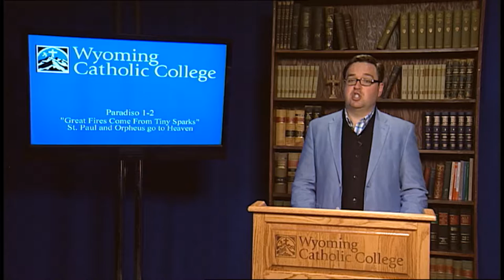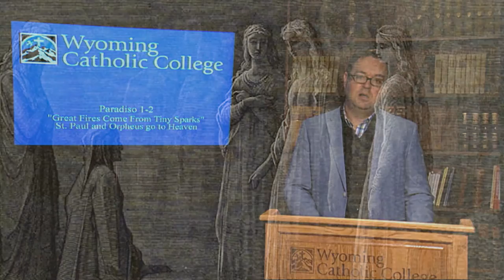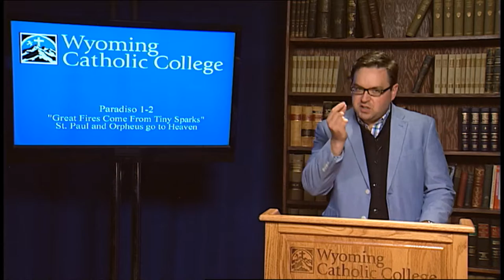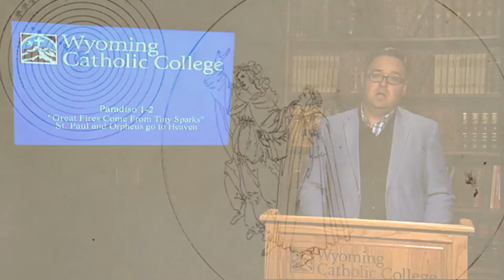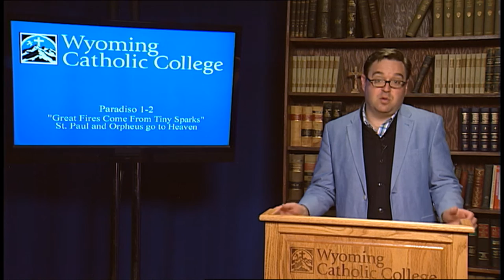5.1 “Great Fires Come from Tiny Sparks:” St. Paul and Orpheus Go to Heaven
In the opening lecture of the final part of his three part series on Dante, Dr. Jason Baxter begins his exploration of The Paradiso, from the Divine Comedy of Dante Alighieri, a work that Pope Francis has invited all the faithful to embrace in this Year of Mercy “to rediscover the lost or obscured meaning of our human path,” calling its author “a prophet of hope."